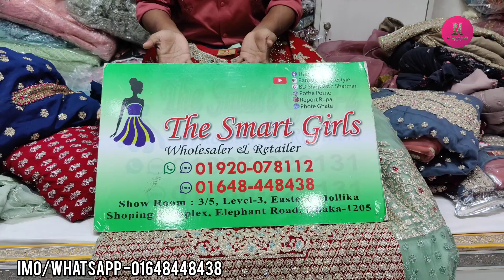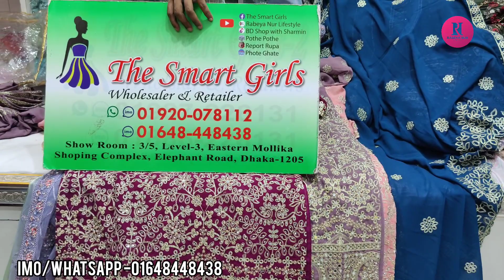বলিউড স্টাইলের ডিজাইনার ব্রাইডাল ড্রেস কিনুন/গারারা,সারারা,পঞ্জাব স্টাইলের ড্রেস,গাউন/Bridal dress.